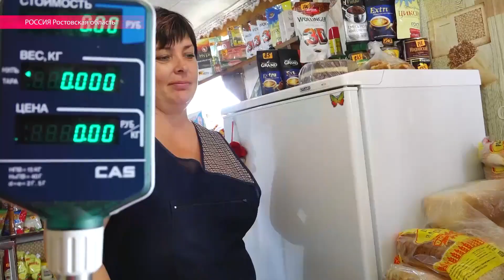"Лихие 90-е" возвращаются, или почему продукты в хуторском магазине дают "под честное слово"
В ростовском Гуково бастуют шахтеры. Строго с 11 до 12 утра, как разрешили власти. Уже год шахтеры ждут своей зарплаты. Репортаж Настоящего Времени